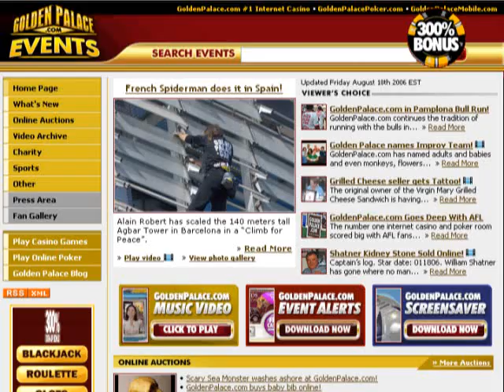Gina Lynn Accident Parady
Rubberband stunt gone wrong! Reinactment!

(Last year this stunt injured the face of Porn Star "Gina Lynn".

myspace: offthehooktv